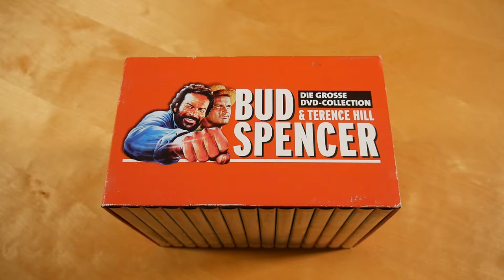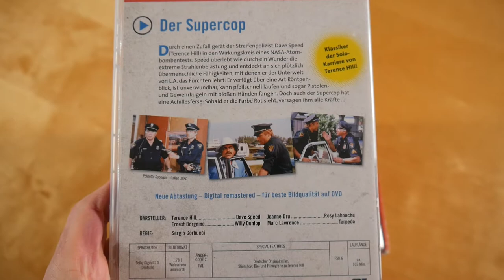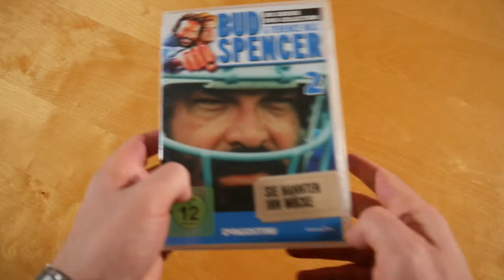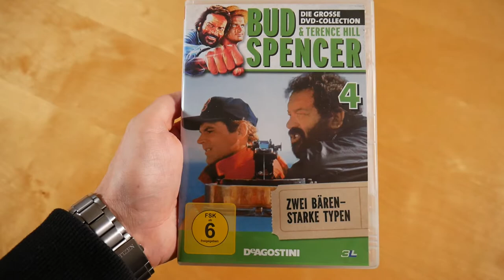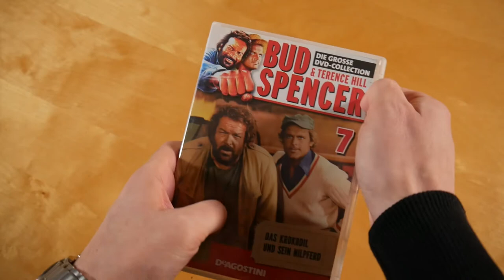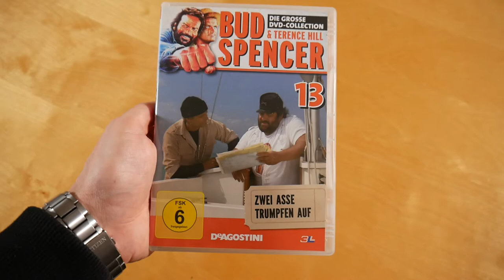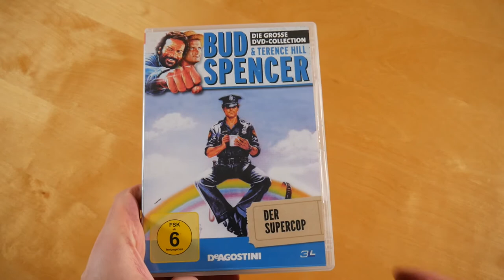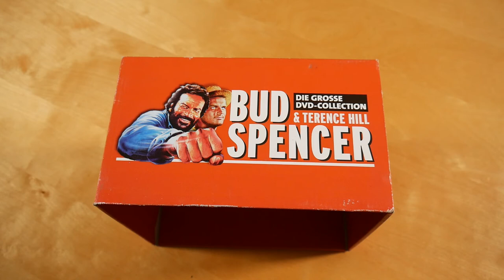Bud Spencer & Terence Hill Box Unboxing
In diesem Video zeige ich euch die Bud Spencer & Terence Hill Box.
► Hier könnt ihr die Serie kaufen:
Box: ausverkauft
Alternative Boxen

► BOX INFOS
Bud Spencer & Terence Hill
Kaufpreis: ? €

Bud Spencer & Terence Hill Box Inhalt:
- DVD (15x)